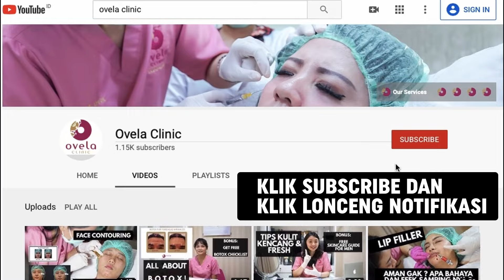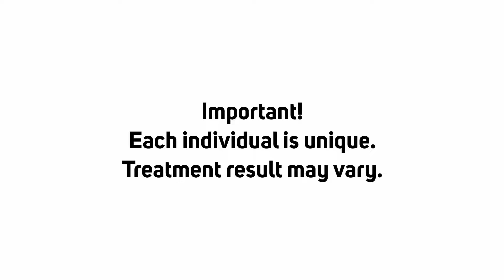Skin Booster Treatment (Pilih yang mana ?) Jangan salah pilih ! Ovela Clinic - Jakarta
Jangan salah pilih! Hyaluronic Acid atau Salmon DNA ? Yuk, sebelum treatment, kamu harus tahu jenis-jenis SKIN BOOSTER yang beredar di pasaran. Be a smart patient!

Yang penasaran dengan suntik Skin Booster yang sedang Viral, nonton video ini dulu.

Beberapa skin booster yg beredar dengan kandungan Hyaluronic Acid (TOP Brand):
1. Profhilo
2. Teosyal Redensity I
3. Juvederm Volite
4. Restylane Light Vital

Skin Booster yang beredar dengan kandungan Salmon DNA (TOP Brand):
1. Rejuran
2. Nucleofil

Profhilo ini adalah jenis suntik skin booster yang paling latest masuk Indonesia. Dengan kandungan pure Hyaluronic Acid nya, mampu memberikan hidrasi kulit wajah yang maksimal dan di claim lebih tahan lama dibandingkan dengan skin booster jenis lainnya.

Selain membuat kulit jadi lembab dan kenyal, Skin booster Profhilo ini juga akan me stimulasi kolagen sehingga juga bermanfaat untuk anti aging dan membuat wajah tetap awet muda. Profhilo Before After  juga bisa dilihat di video ini, dimana setelah perawatan Profhilo, downtime sangat minimal, hanya berupa kemerahan sedikit pada titik suntik.

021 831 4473 / 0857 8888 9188 (WA)